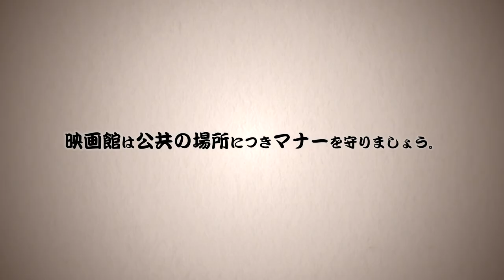「猫侍」劇場用マナーCM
「猫侍」マナーCMです。「斑目、デタラメを許しません」
劇場版「猫侍」2014年3月1日（土）よりシネマート新宿ほか全国ロードショー！